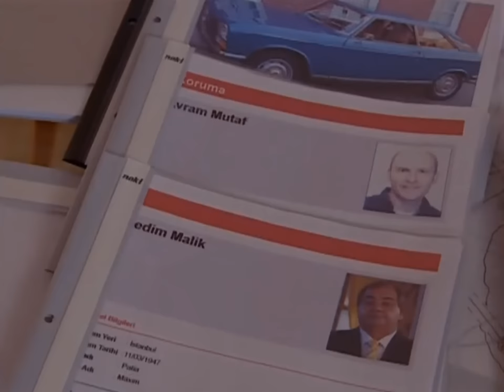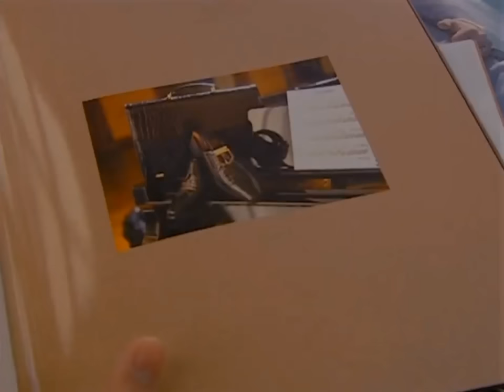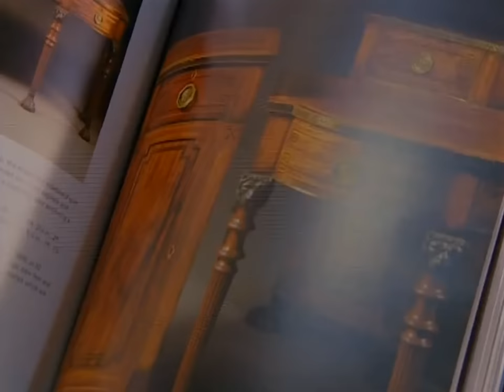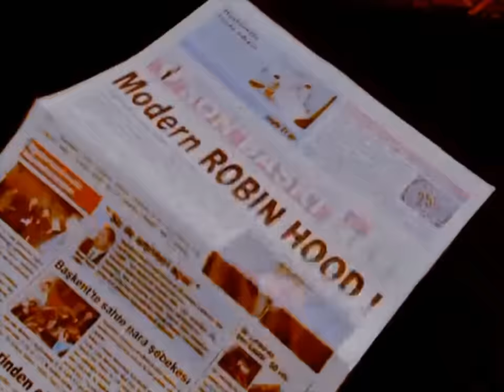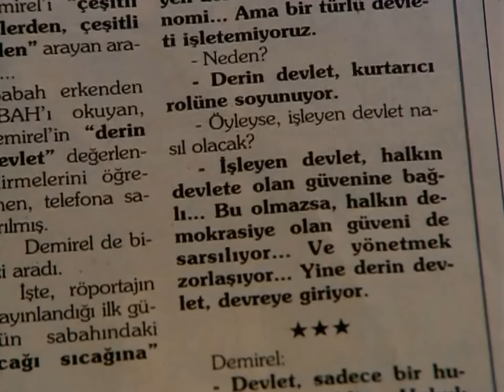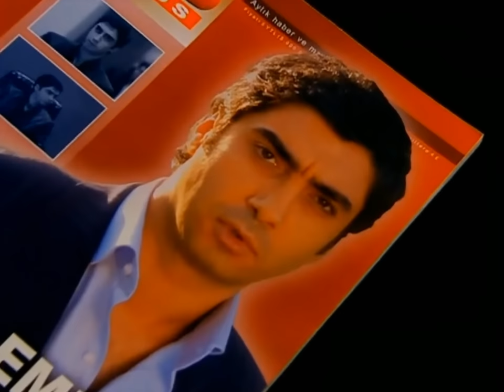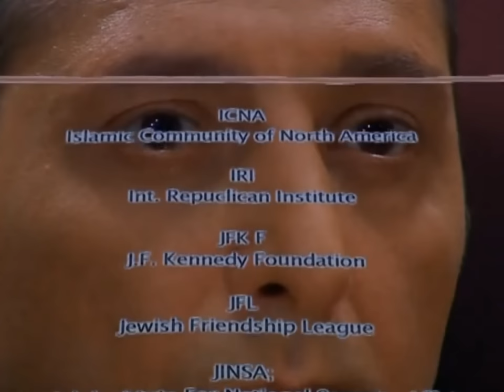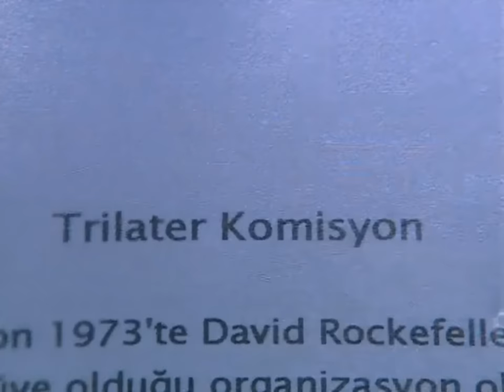Kurtlar Vadisi - Polat Alemdar Baron Oluyor ve Sonrası Konsey Üyeleriyle Görüşmesi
Telegram Kanalı: YAKINDA...

Mehmet Karahanlı'nın ani ölümüyle başlayan Baronluk Yarışı sonrası önce bazı konsey üyelerin kararıyla Polat Alemdar'ın konseye katılmasını istemiştir, daha sonra konseyin girişiyle birlikte ani bir kararla birlikte konseyin tamamının oyuyla Polat Alemdar baron olmuştur. Sonrasında ise konsey üyeleriyle ayrı ayrı brifing yaparak belli başlı bilgiler dahilinde nelerin nasıl işlendiğini yavaştan öğrenmiştir. Bu konsey üyelerinin daha önceden kalburüstü öğrendiğimiz görevlerin aslında arkasında yatan olayların nasıl işlendiği ve nelerin ne konuda dahilinde olduğu, kimin zamanında Türkiye aleyhinde işlere bulaştığını bir bir seyircilerinin önünde huzura sunulmuştur.

Siz değerli seyircilerimizin bu sahneleri tek seferde sunmamızın şerefine iyi seyirler dilerim.

0:00 INTRO
0:37 Polat Alemdar, konsey binasına giriş yapıyor
4:37 Halo, konseye baronluğu Polat Alemdar'ı öneriyor
9:00 Polat Alemdar baron oluyor
18:57 *BONUS* Polat, Doğu Eşrefoğlu'na baronluğunun haberini veriyor
20:38 *KONSEY ÜYELERİYLE GÖRÜŞMELER*
20:56 Kılıç
29:28 Nizamettin Güvenç
36:39 Nedim Malik
43:13 Tuncay Kantarcı
49:00 Laz Ziya ve Kılıç Görüşmesi
50:40 Halil İbrahim Kapar
55:43 Samuel Vanunu
1:07:04 *BONUS* Baskın sonrası Akrep Bekir'e, Polat'tan Konsey üyesi teklifi